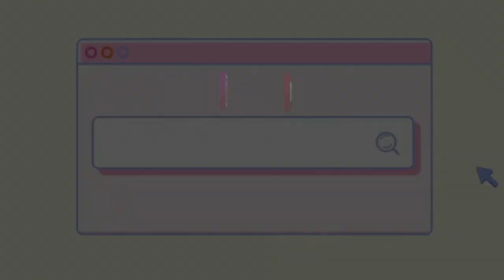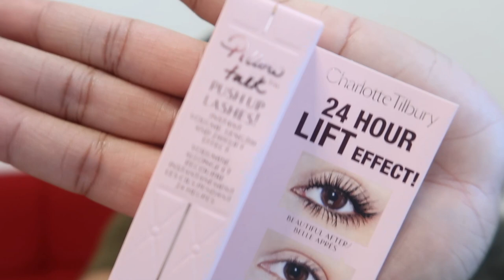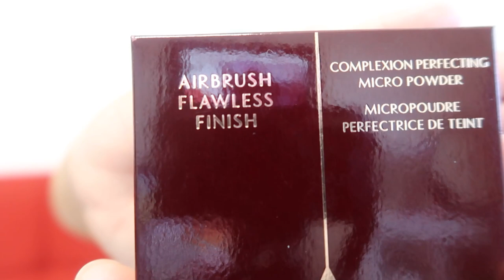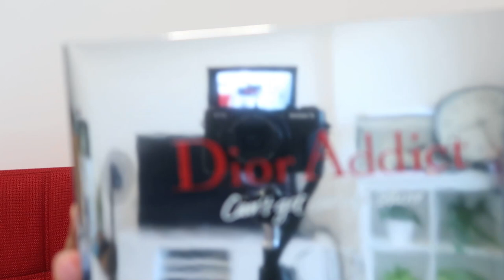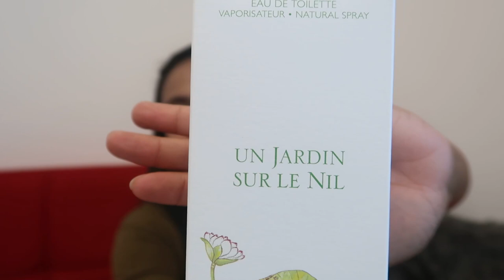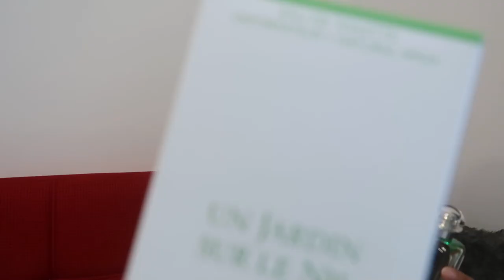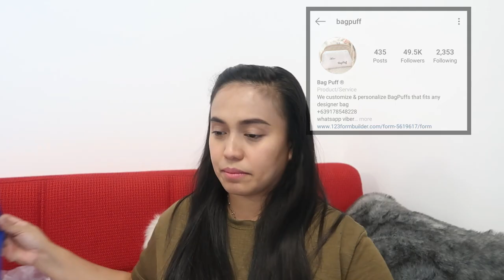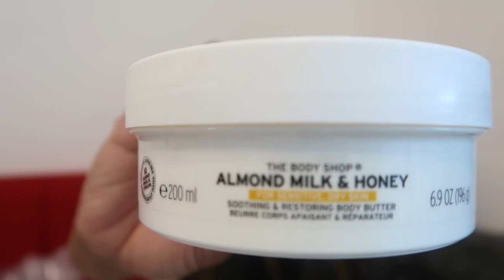FACTS ABOUT ME, Skin care + GIVEAWAY | Camille Ambs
Hi Loves!

Here’s another video for you! Hope you enjoy it!

xx

My Video Editor: Ram Santos